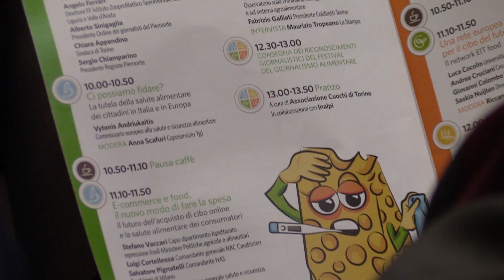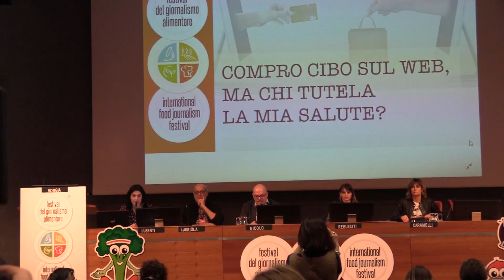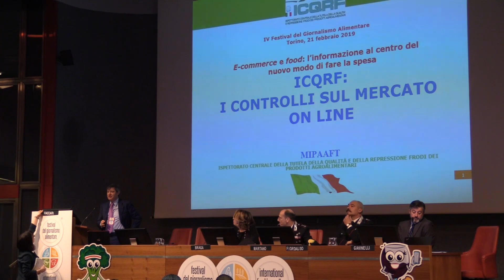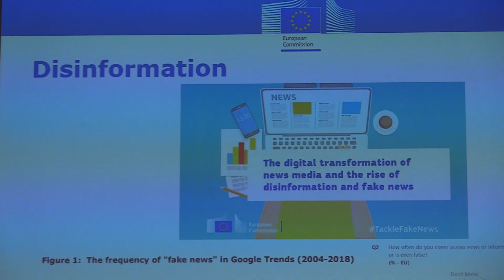Compro cibo online, ma chi tutela la mia salute?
I temi della sicurezza alimentare, del controllo e della correttezza delle informazioni nell'e-commerce del food sono stati al centro della prima giornata del Festival del Giornalismo Alimentare 2019 con due panel dedicati a cui abbiamo partecipato.